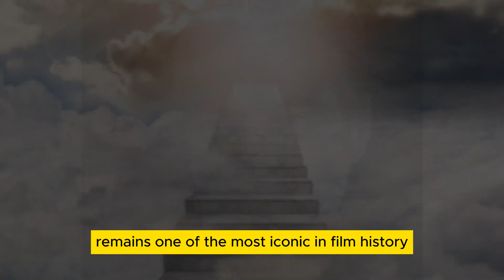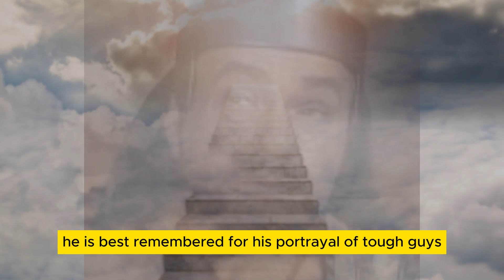Who Died: January 2024 ⭐ WHO DIED THE SAME YEAR THEY WON AN OSCAR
Who Died: January 2024 ⭐ WHO DIED THE SAME YEAR THEY WON AN OSCAR 🍀 Cast THEN AND NOW 2024

seaching  video my channel
Died September 3 202western,drama,horror,detective,adventure